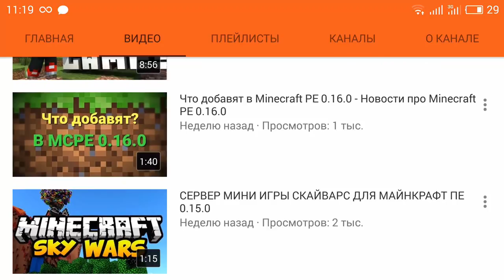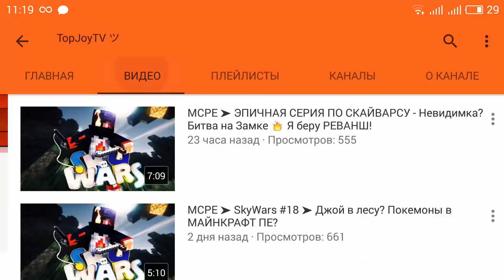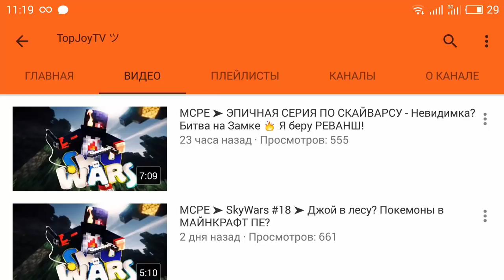ТОП САМЫЕ ЛУЧШИЕ ФАКТЫ В Minecraft PE 0.15.0